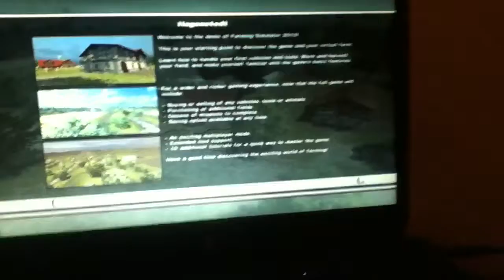Farming Simulator 2013 | Living in a Farmer's Paradise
I try out Farming Simulator 2013 and get really confused!